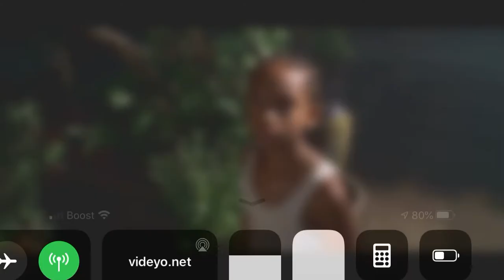The karate kids near pt 2